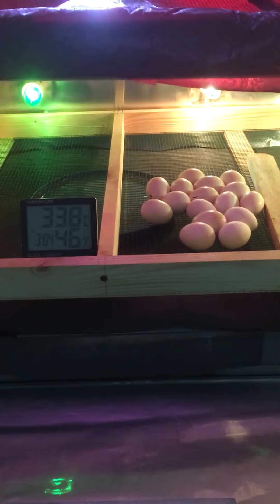Incubator first 18 days — hen eggs incubation period